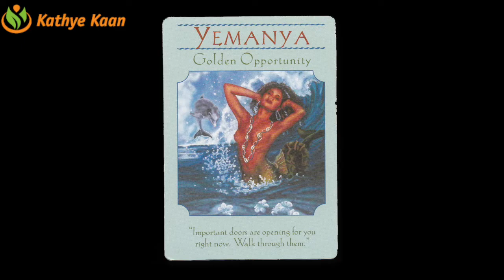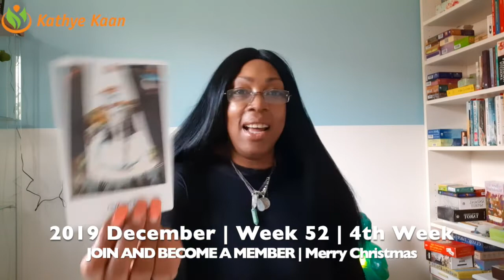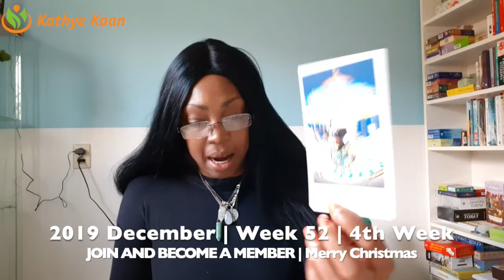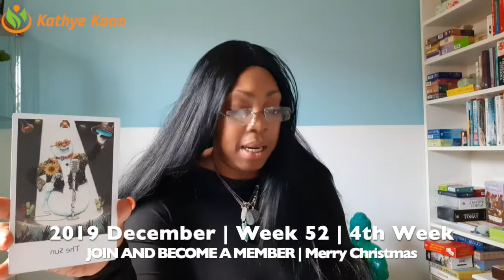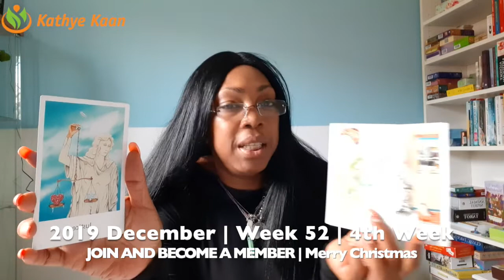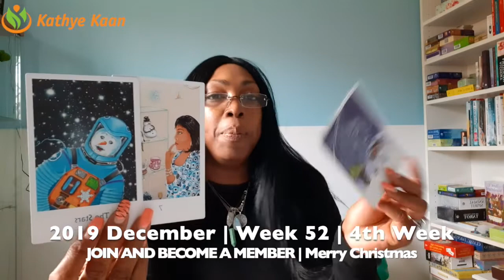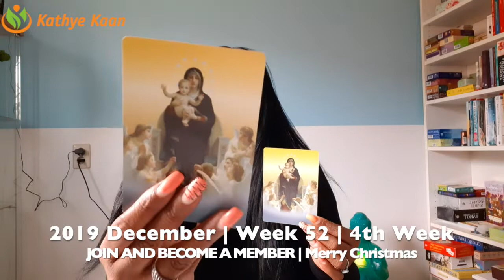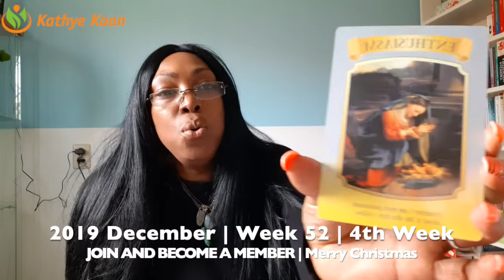HAPPY BIRTHDAY CAPRICORN WEEKLY READING | WEEK 52 | DECEMBER 23 - 29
Kathye